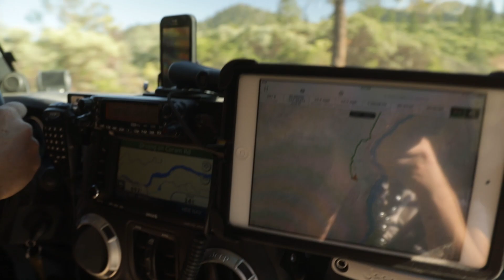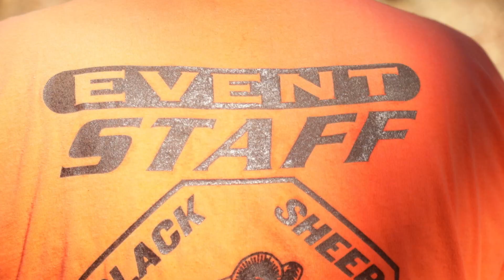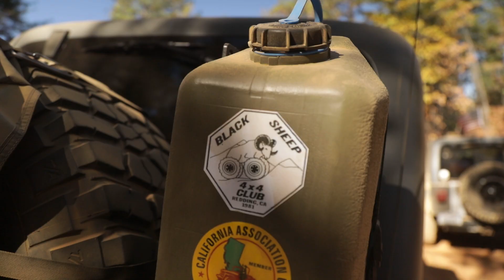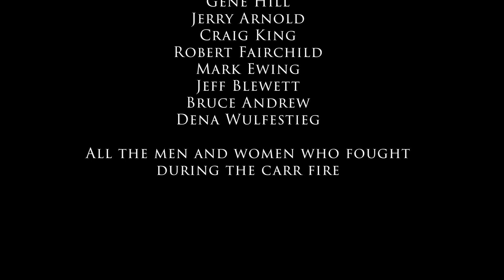California OHV After the Fires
Post Wildfire OHV Recovery Alliance collaborated with many to re-open Chappie-Shasta OHV after the devastation caused by the Carr Fire.

DO YOU NEED ADVENTURE? Consider Joining Overland Bound!

More...

Communication: Garmin InReach Explorer Plus:
Communication: Yaesu Original FTM-400XDR HAM
Communication: Uniden PRO520XL 40-Channel CB Radio
Communication: Midland MXT400 40 W GMRS:
Storage: Roof Rack Storage Containers:
Recovery: MaxTrax Recovery Boards:
Recovery: Warn 87800 M8000-s Winch with Synthetic Rope:
Lights: KC HiLites - MEMBER DEALS (must log on as member):
Tires: BFGoodrich Mud-Terrain T/A KM2
Tent: Gazelle T4 Camping Hub Tent (4-person):
Battery: NorthStar Ultra High Performance Group 31 AGM Battery:

Mavic Pro Drone:
Canon EOS 5D Mark IV Full Frame Digital SLR:
Canon EF 50mm f/1.8 STM Lens:
Canon EF 24-105mm f/4L IS USM Zoom Lens:
DJI Phone Camera Gimbal OSMO MOBILE:
Azden WHD-PRO Wireless/Shotgun Microphone Audio Kit:
Zoom H1 Handy Portable Digital Recorder:
AZDEN EX503 Omni-Directional Lavaliere Microphones:
Pelican Air 1525 Case With Foam (Black):
Aputure Amaran LED Video Camera Light Panel 5500K:
Aputure Amaran On Camera LED Light:
Video Editing Software - Adobe Create Suite: